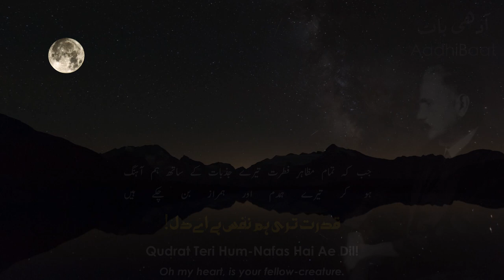Baang-e-Dara: 82 | Tanhai | Solitude | Allama Iqbal | Iqbaliyat | AadhiBaat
📗 Read Explanation

🔷 Lyrics by: Allama Iqbal
🔷 Recited by: Zia Mohyeddin Sahib
🔷 Recitation courtesy: Iqbal Academy Pakistan

📓 Lyrics (sources)

🎞️ Background(s):

Free Video - Milky Way, Sky, Starry Sky, Night.” Milky Way Sky Starry - Free Video on Pixabay,

Free Video - Moon, Full Moon, Super-Moon, Moon-X.” Moon Full Super-Moon - Free Video on Pixabay,

🎵 Music

Baang-e-Dara: 82

Tanhai
Solitude

Tanhai-e-Shab Mein Hai Hazeen Kya
Anjum Nahin Tere Hum-Nasheen Kya!

Solitude, night—what pang is here?
Are not stars your comrades? Clear

Ye Riffat-e-Asman-e-Khamosh
Khawabidah Zameen, Jahan-e-Khamosh

Majesty of those silent skies,
Drowsed earth, deep silence of the worlds,

Ye Chand, Ye Dasht-o-Dar, Ye Kuhsar
Fitrat Hai Tamam Nasteran Zaar

That moon, that wilderness and hill—
White rose-beds all creation fill.

Moti Khush Rang, Pyare Pyare
Yani Tere Aansuon Ke Tare

Sweet are the teardrops that have pearled
Like gleaming gems, like stars, your eyes;

Kis Shay Ki Tujhe Hawas Hai Ae Dil!
Qudrat Teri Hum-Nafas Hai Ae Dil!

But what thing do you crave? All Nature,
Oh my heart, is your fellow‐creature.